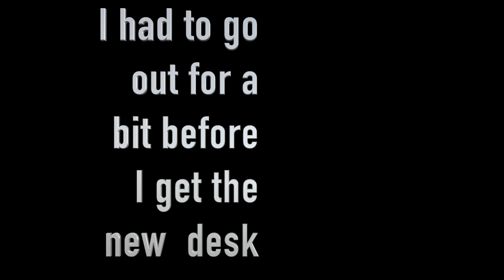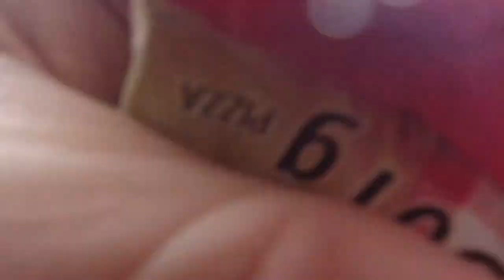Upgrading my office with some new furniture!!!$!$!$